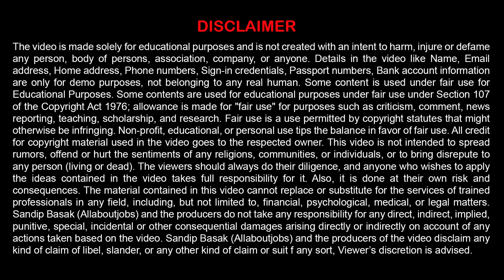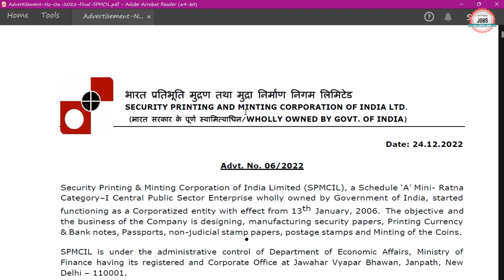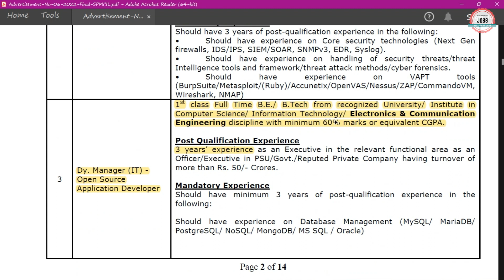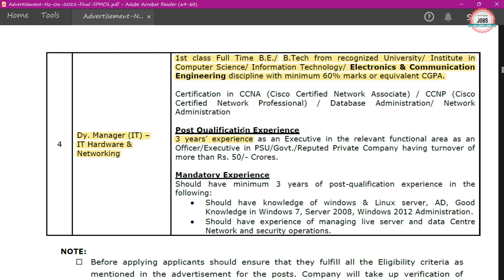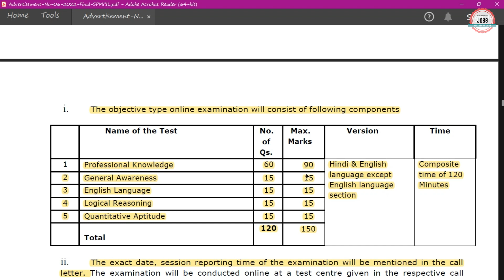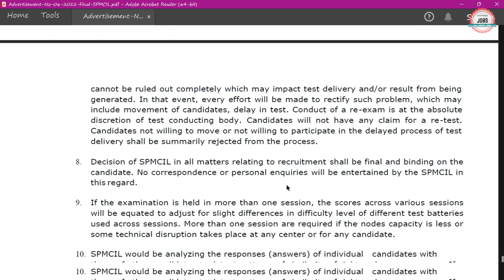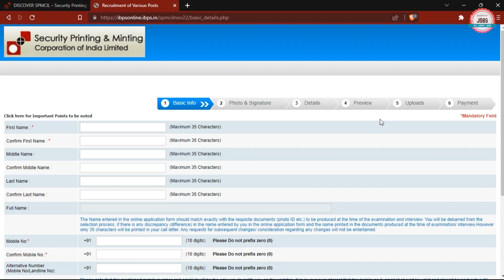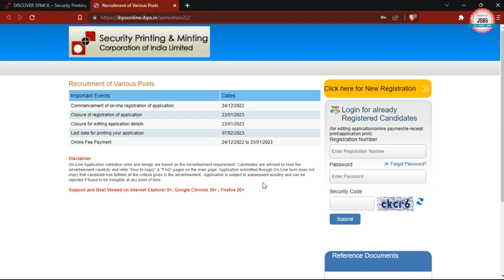SPMCIL Recruitment 2023|CTC ₹ 15 Lakhs|SPMCIL New Vacancy 2023| SPMCIL Jobs 2023|SPMCIL Notification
Security Printing & Minting Corporation of India Ltd. (SPMCIL) has Inviting Online Application Form for the Recruitment of Deputy Manager.

🟡 Buy Books:-

spmcil recruitment 2023 syllabus
spmcil recruitment 2023 apply online
spmcil recruitment 2023 form fill up
spmcil recruitment 2023 nashik
spmcil deputy manager recruitment 2023
spmcil vacancy 2023
spmcil notification 2023
spmcil psu recruitment 2023
Security Printing & Minting Corporation of India limited recruitment 2023
Security Printing Corporation recruitment 2023
Security Printing Corporation vacancy 2023
Security Printing Corporation exam question
Security Printing Corporation written exam question
spmcil previous year question paper pdf
spmcil exam previous year question paper
spmcil nashik recruitment 2023
spmcil nashik vacancy 2023
spmcil nashik jobs 2023
spmcil nashik exam
spmcil nashik syllabus
spmcil nashik previous year question paper
psu through gate 2023
psu jobs without gate 2023